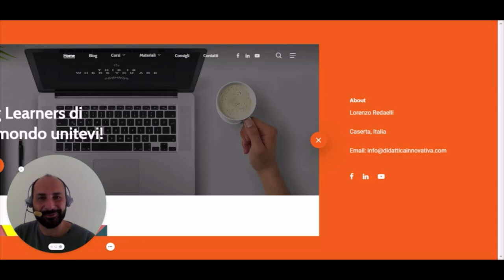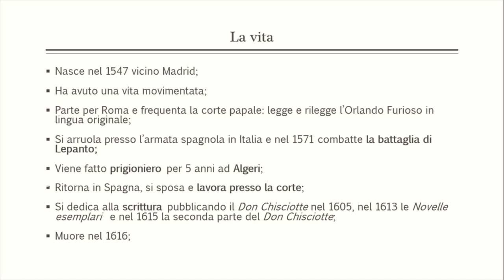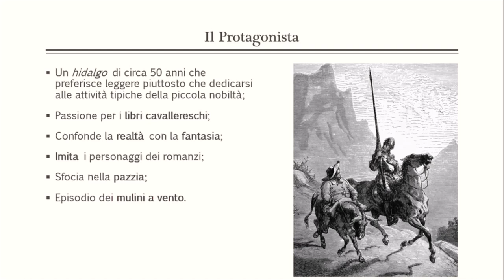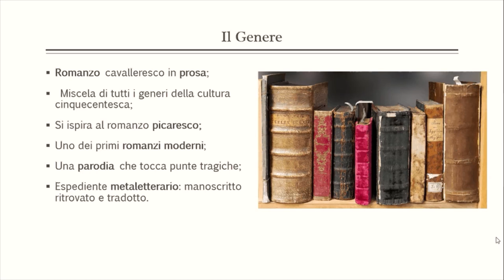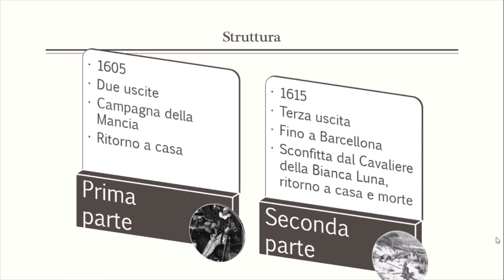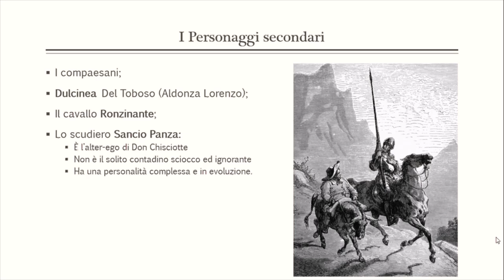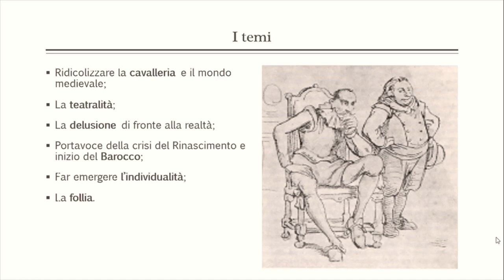Miguel de Cervantes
Video lezione su Miguel de Cervantes.

Buona visione!